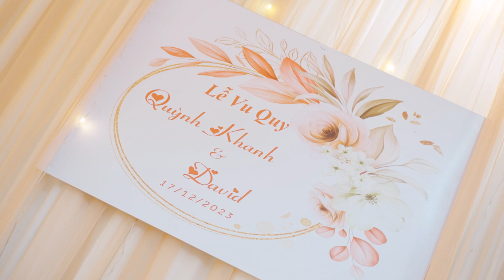Psc (17 - 12 - 2023)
Groom & Bridge : Khanh + David